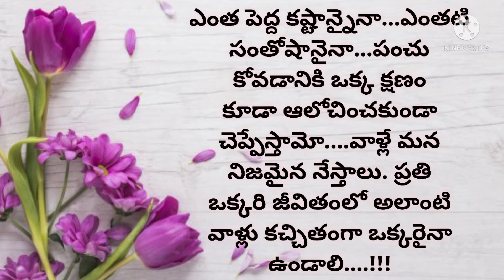విడిపోతే తెలుస్తుంది మనిషి విలువ.గడిచిపొతే తెలుస్తుంది కాలం విలువ..